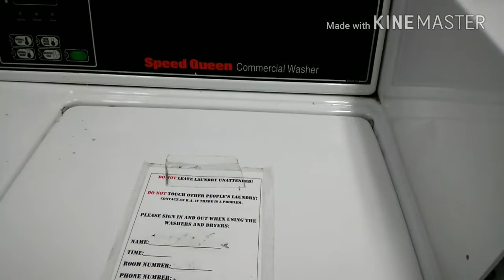College Vlog: MLK Weekend | JustAdri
Come watch how boring my life is and how I have no friends lmao.